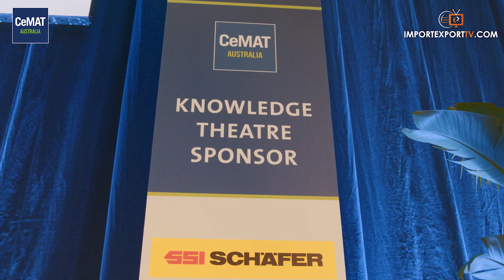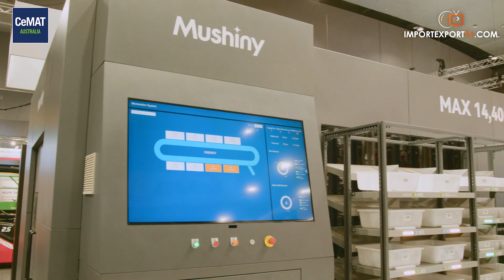Extended Highlights - CeMAT Australia 2024